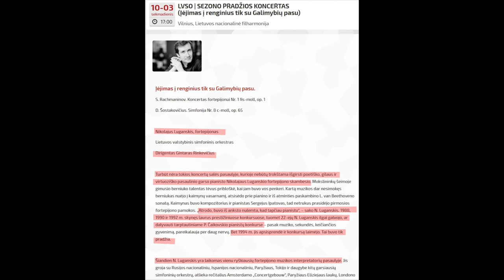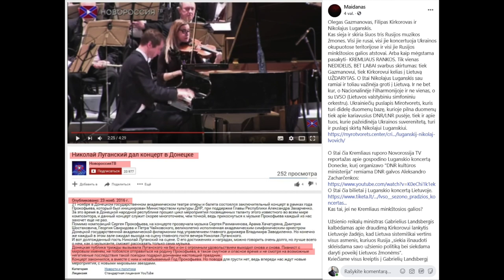B&R S04E04 Vėl vatnikas | Rinkimai Vokietijoje | Putino kyšis | Europiečiai ir Briuselis IŠTRAUKA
PILNO EPIZODO
TEMOS:

Vėl koncertuos vatnikas
Rinkimai Vokietijoje 00:06:30
Putino kyšis Sarkozy 00:35:47
Europiečiai ir Briuselis mąsto skirtingai 00:48:35